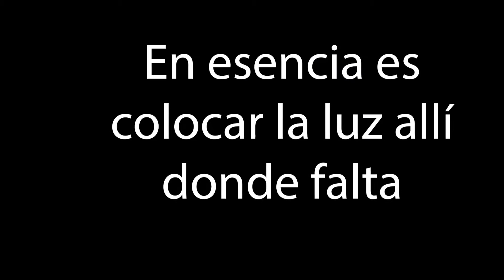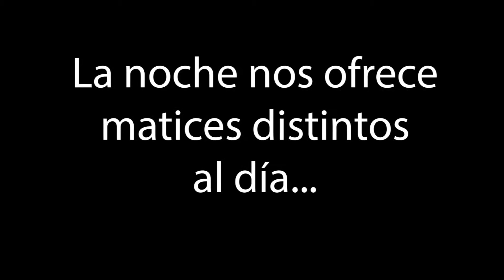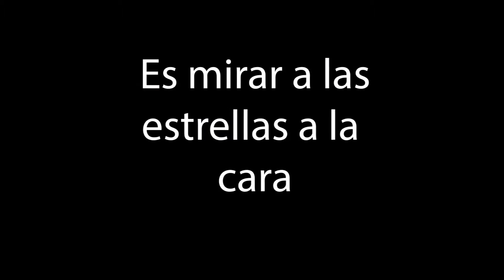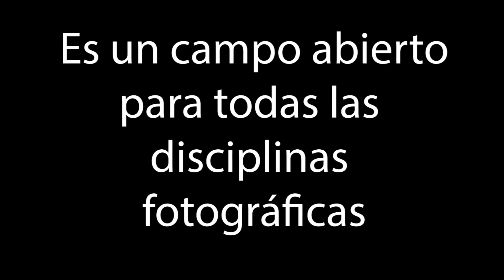Fotografía nocturna por Alfonso Cáceres Fotografía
Video de presentación de mi ponencia para el Primer Encuentro de Fotografía de Naturaleza del Valle del Jerte. A celebrar los dias 15,16 y 17 de Noviembre de 2013 en la localidad de Jerte (Cáceres).